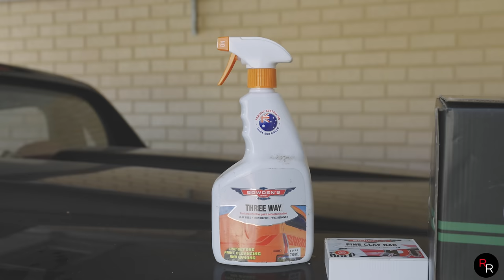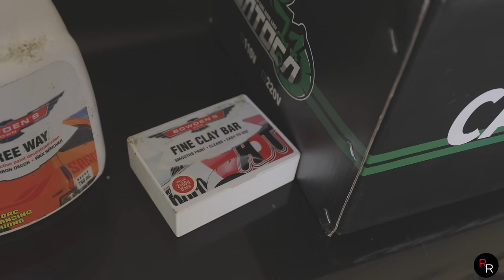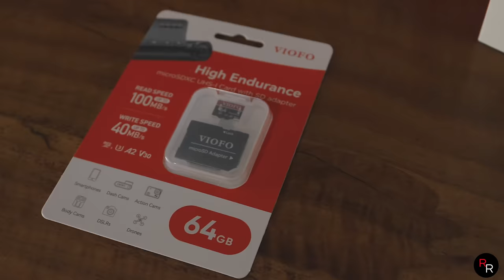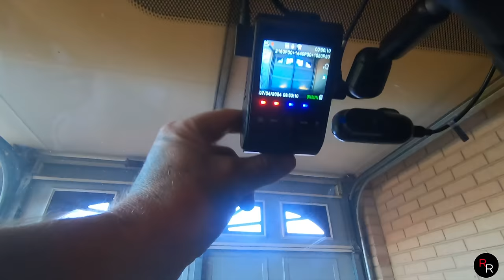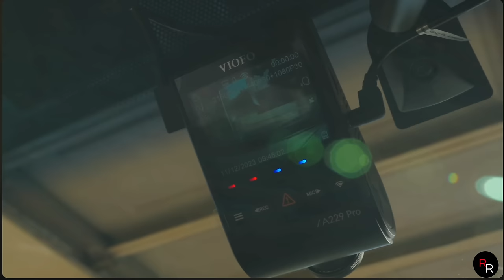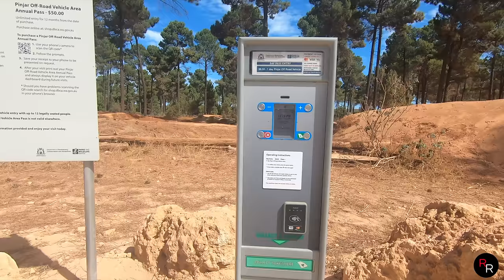I LOVE THIS VZ SS UTE! What A Transformation...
Welcome to another Episode of Ross Reviews AU on this weeks Video we prep the VZ Ute so its ready for Jono at Martini Motorstyling! He's coming down very soon to wrap this VZ CANDY RED! i can't wait to see this ute get transformed!